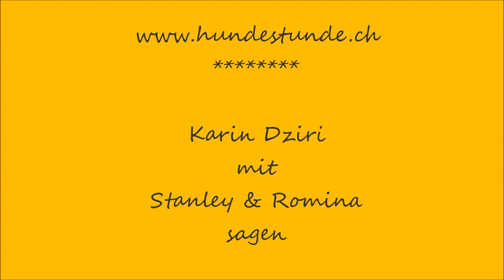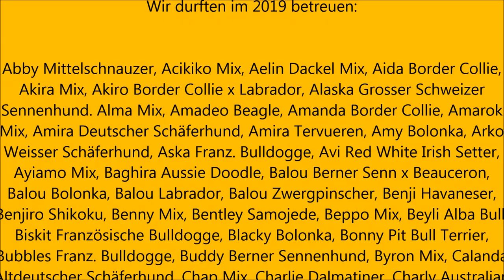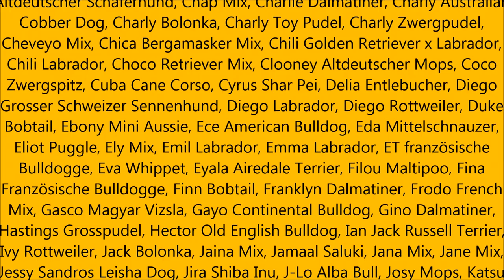Hundestunde Karin Dziri - Weihnachten 2019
An alle Menschen und Hunde!

Frohe Weihnachten und
einen guten Rutsch in ein
glückliches und gesundes, erfolgreiches Neues Jahr!

Und ein herzliches Dankeschön an alle Hunde und ihre Menschen, die wir im 2019 betreuen durften:

Dieses Jahr waren sehr viele verschiedene, auch exotische Hunderassen im Welpenkurs und im Junghundekurs vertreten. Und die meisten unserer Mix-Hunde sind Tierschutzhunde. Auch sie können sich entscheidend weiterentwickeln!

Herzlichst,

eure Karin mit Stanley und Romina